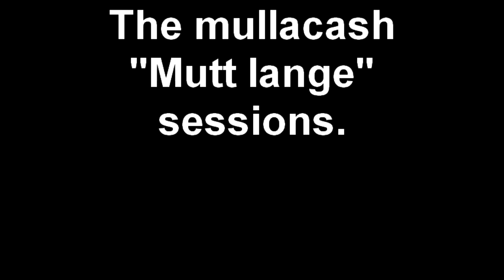Sixteen layers in ''The mullacash Mutt lange" sessions.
Created on march2011 using FlipShare.